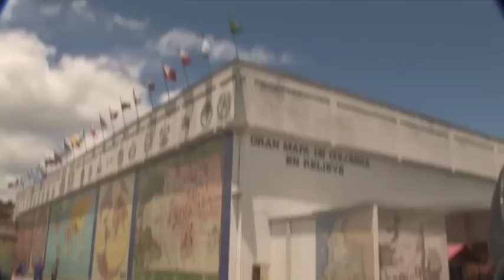TRAILER PARQUE JAIME DUQUE.mov